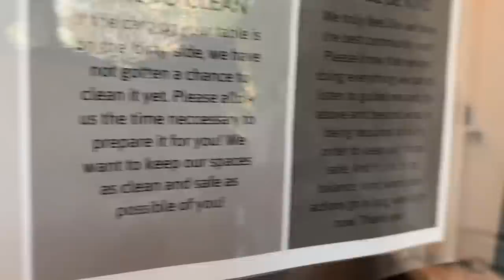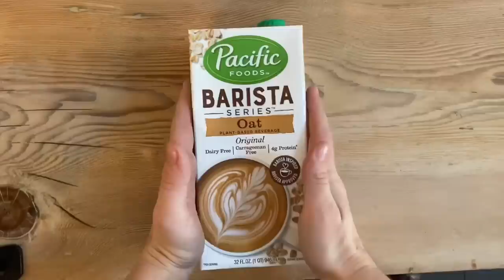How To Order At A Coffee Shop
Hopefully this is helpful for anyone who is nervous about ordering. While drink names can seem complicated at first, you’ll pick them up quickly! Finding your favorite drink is a great feeling and, trust me, your local barista will be a lot of help if you ask them!
Check me out on Instagram and TikTok with the username MorganDrinksCoffee
Also, thank you again for over 100K :’))))